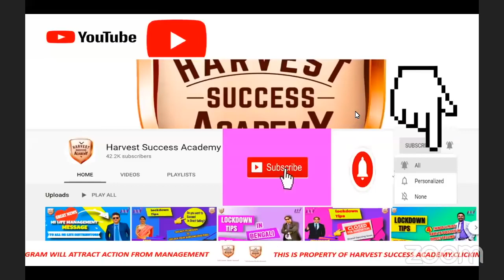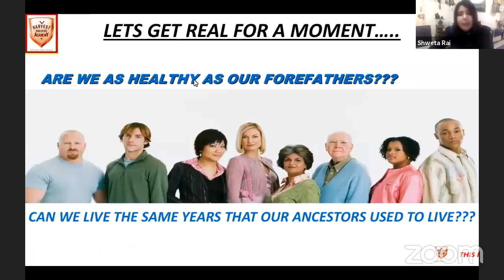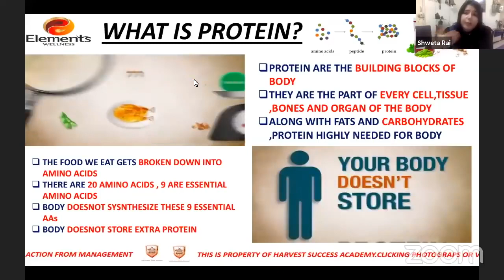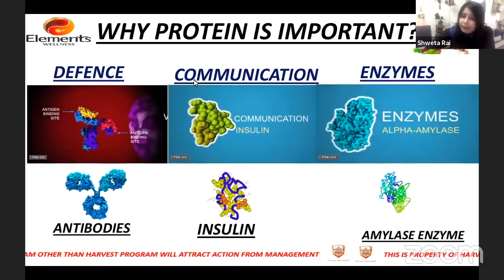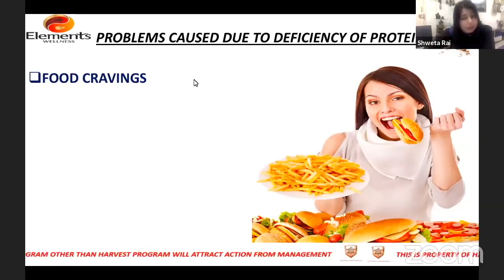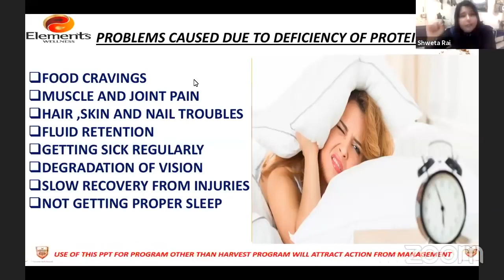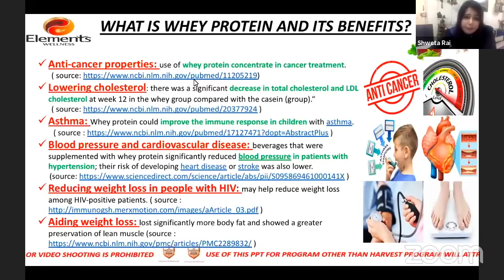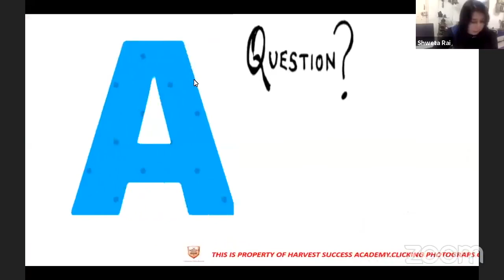ELEMENTS PROTEIN POWDER - FOR YOUR DAILY PROTEIN NEEDS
elements wellness protein powder# whey protein powder# soy protein powder# pea protein powder#
(ELEMENTS PROTEIN POWDER Training in Assamese)
(ELEMENTS PROTEIN POWDER Training in Bangla)

Protein Powder
Elements Protein powder is a proprietary Ayurvedic blend of Soy, Pea & Whey Protein added with goodness of Amla & Brahmi. Protein has an essential role in supporting body's growth & meeting energy requirements. One serve of Elements Protein powder (10g) provides 80% protein.

Fortified with BCAAs (Branched Chain Amino Acids) to improve lean body mass & muscle strength.

Soy, Pea, Whey protein improves Stamina & Strength.
Amla - Supports wholesome Nourishment.
Brahmi - Immunity Booster & Supports Cognitive Health.
Recommended Serving:

10g of Elements Protein Powder can be taken with 200ml of milk, fruit juice or any other suitable liquids.
Stir constantly or shake vigorously to thick shake & consume promptly.
Suggested Usage:

Add Elements  Protein Powder to any food of your choice like gravy, Dal and semi-liquid preparations. Elements Protein Powder can also be added to daily preparations like chapatti, paratha, idly, dosa etc.
Elements  Protein Powder can also be added in preparations of cookies, cakes & other bakery products.